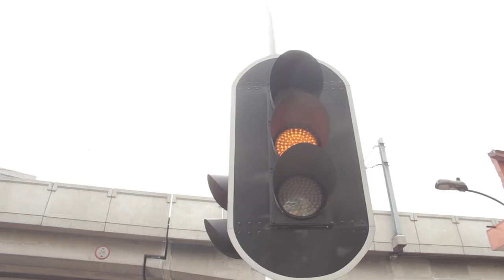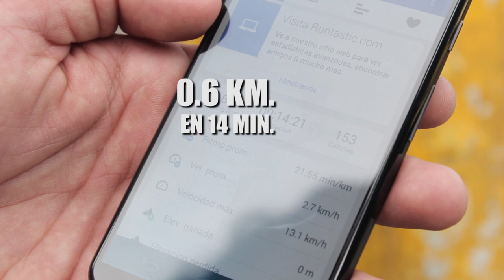Versus Polar Band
Hace un tiempo hablamos de Wearables y unos amigos nos prestaron una polarband para medir todos los movimientos de un deportista y el de un hombre que trabaja en los semáforos.

Algo que nos trazó un paralelo sobre cómo se mueven, cuánto trabajan y la actividad física que realizan diariamente.